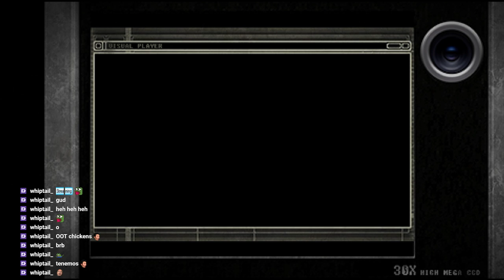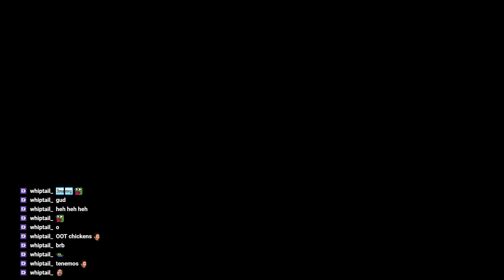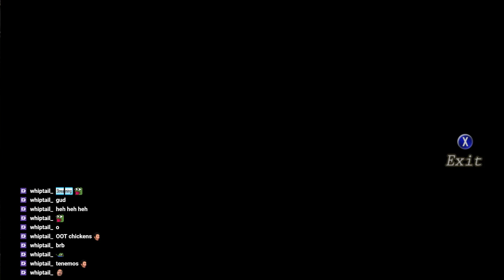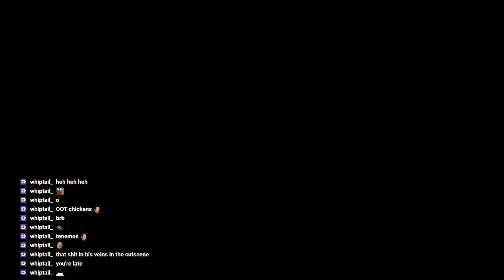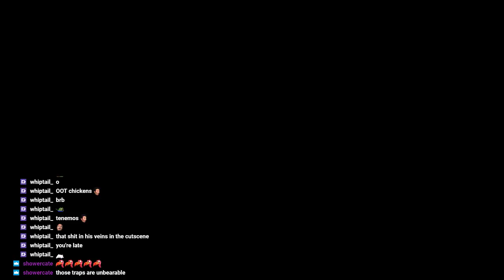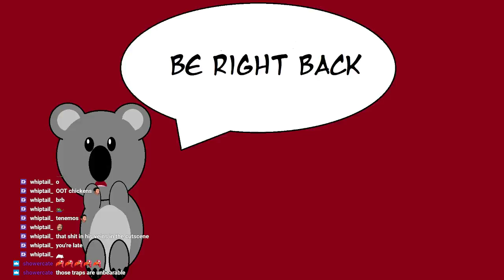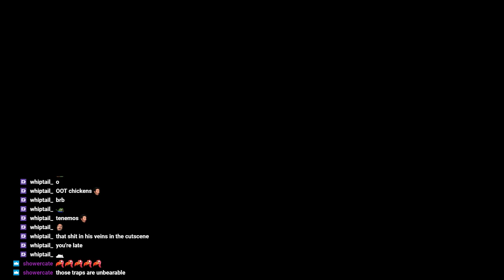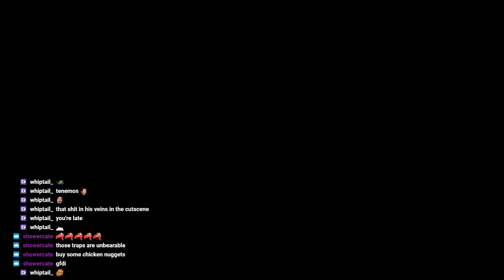Koala Plays Resident Evil 4: Separate Ways - Part 1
Time to see what Ada was up to while Leon was was getting yelled at by Ashley.